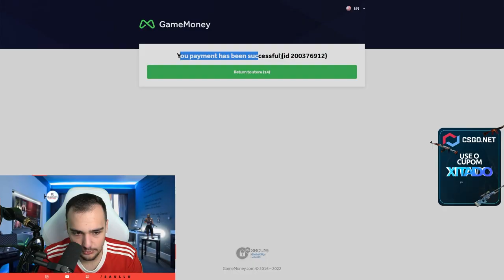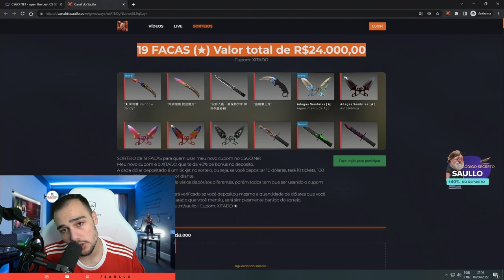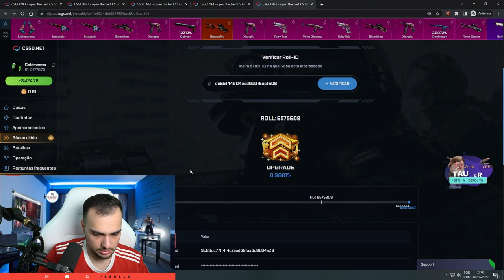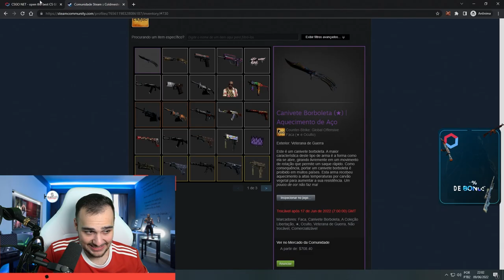Veio uma BUTTERFLY (★) de R$4.000,00 na conta do INSCRITO